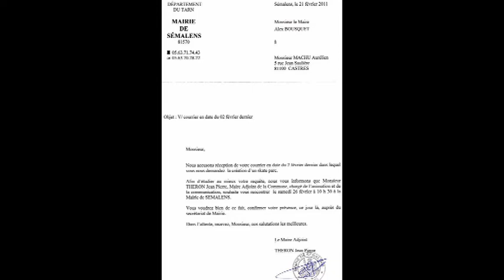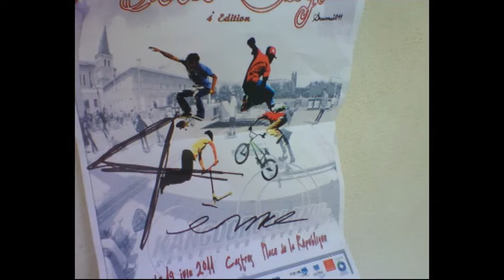Bilan de l'année 2011.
voici le résumé de l'année 2011 qu'à passé Aurélien, avec tout les vidéo et image, contest ect. Aurélien machu